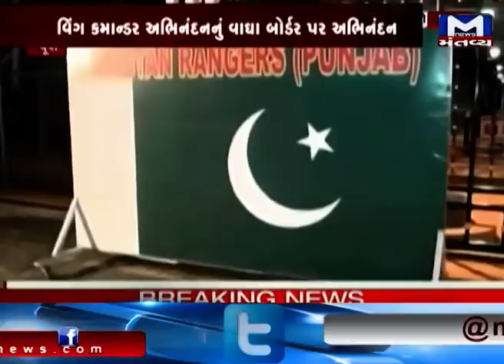IAF Pilot Wing commander Ahinandan Varthman returns to India From Pakistan